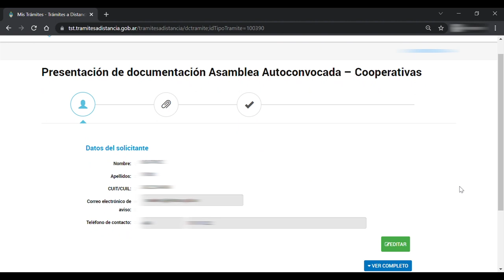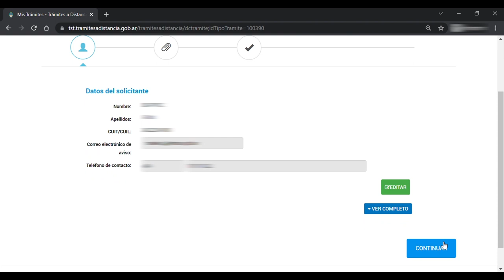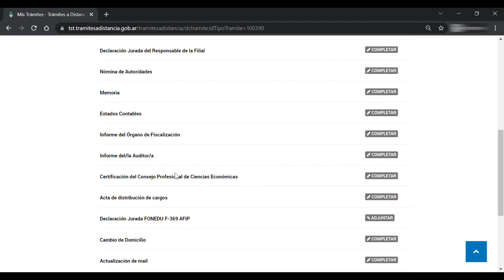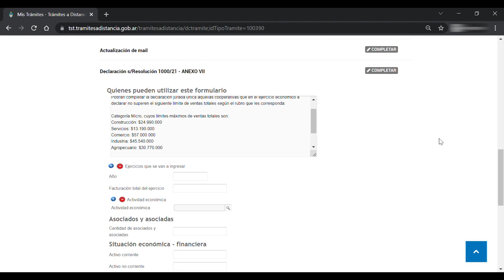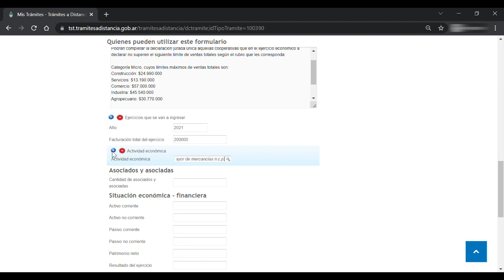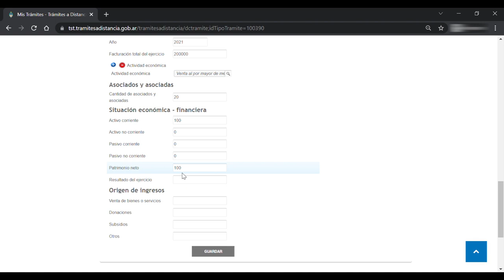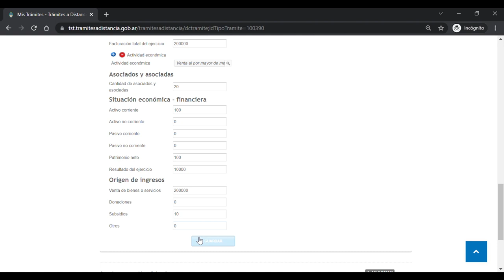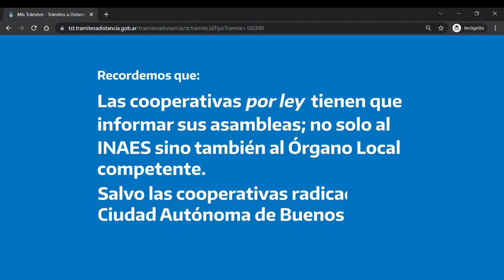Asambleas Unánimes Autoconvocadas - Trámite post asamblearia vía TAD con DDJJ Única integrada.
Para facilitar la gestión, generamos un trámite TAD específico para las Asambleas Auto convocadas (Presentación post-asamblearia) que tiene integrada la DDJJ Única.

Recordá que se realiza una vez al año, dentro de los 4 meses siguientes a la fecha de cierre del ejercicio económico